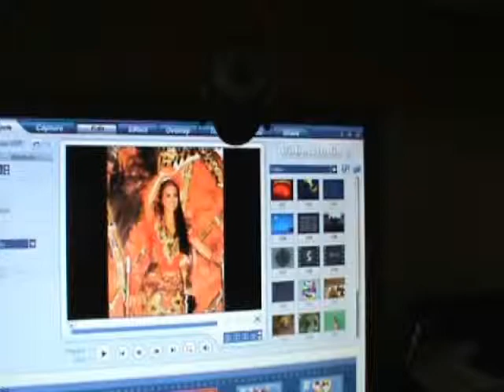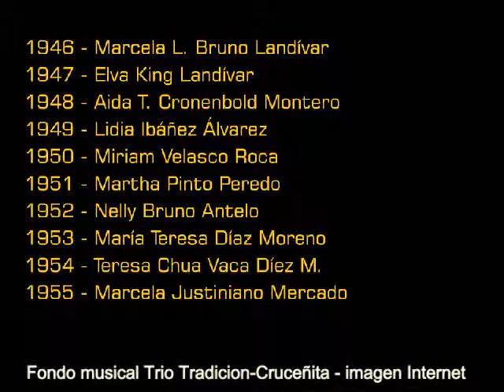Tiempo de Conocer - Reinas del Carnaval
Tiempo de Conocer, hace un pequeño homenaje a las Reinas del Carnaval Cruceñas que ha tenido a lo largo de la historia.
Es bueno recordarlas y agradacer a ellas por repartir alegria y encanto en cada presentacion que realizaba y que hoy sigue siendo la atraccion de todos en los dias de Carnaval Cruceño